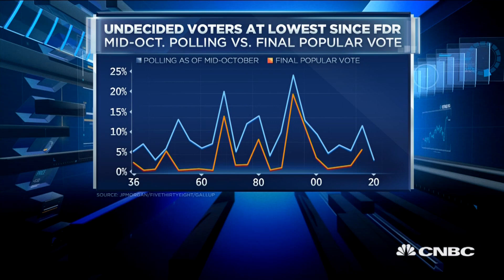Brian Sullivan's RBI: The (un)deciding election factor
Brian Sullivan discusses election indecision (or lack thereof) in today's Random But Interesting segment on Worldwide Exchange.